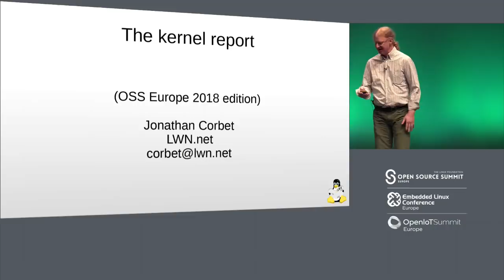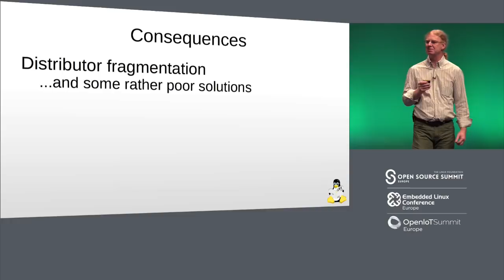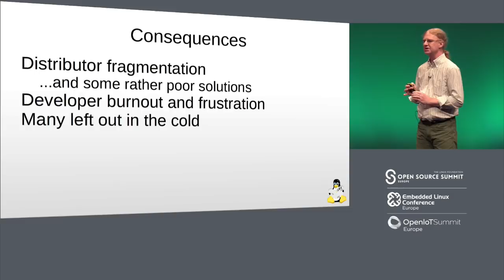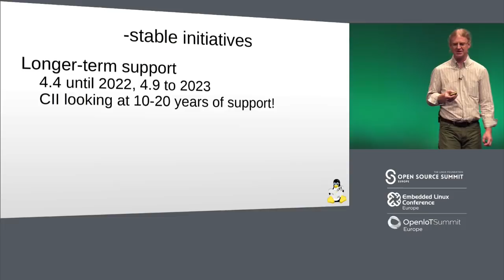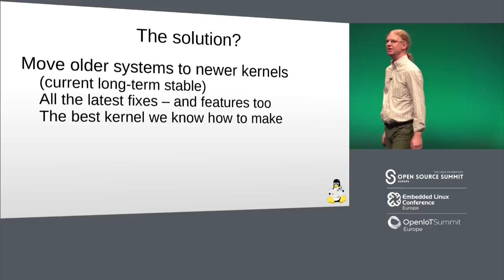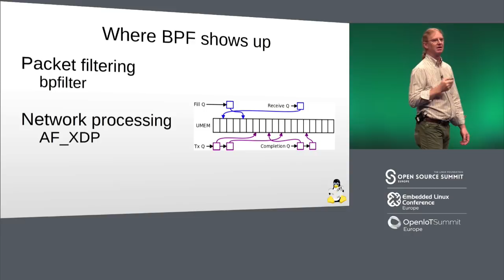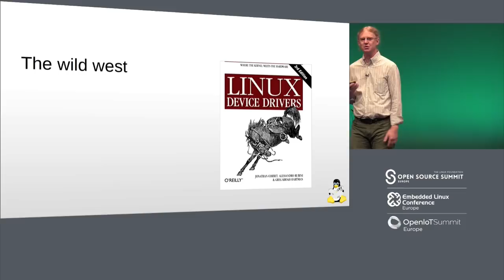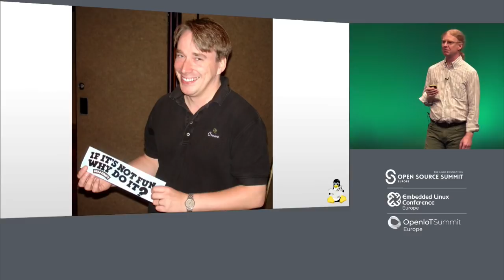Keynote: The Kernel Report - Jonathan Corbet, Author, Kernel Developer and Executive Editor, LWN.net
About avatar for Jonathan Corbet
Executive Editor, LWN.net